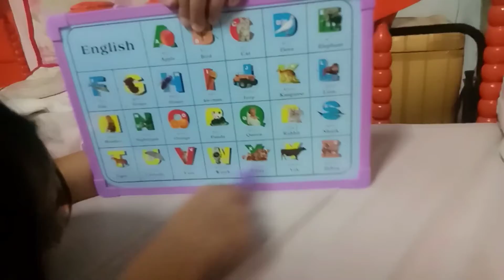Bonding with my sister I teach her how to Read